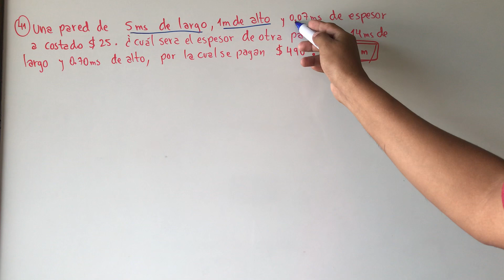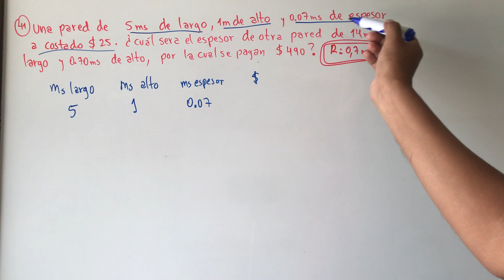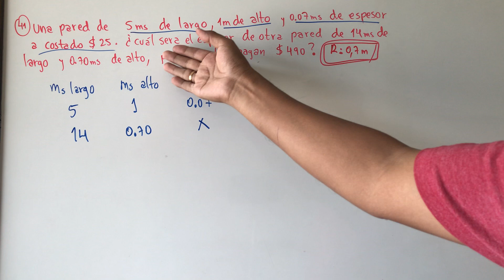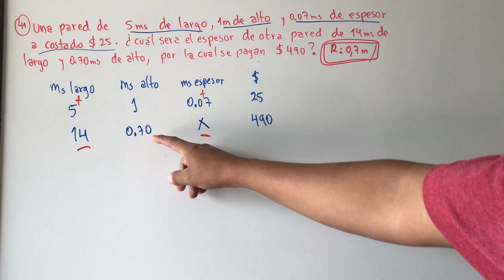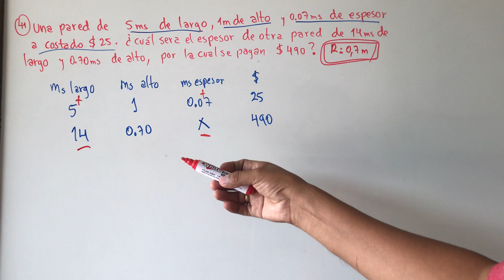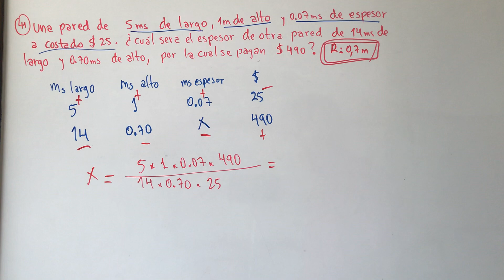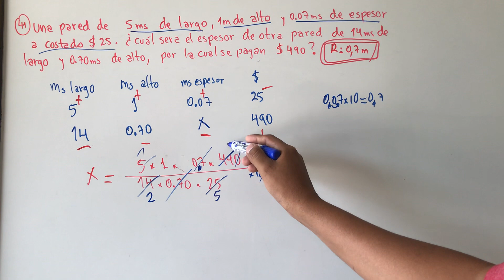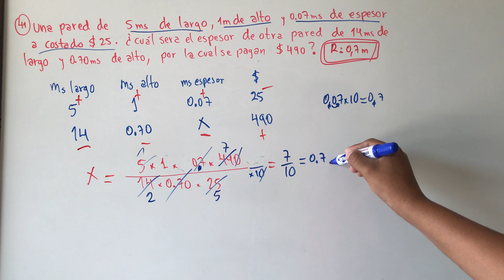EJERCICIO 301 EJ 41 ARITMÉTICA BALDOR REGLA DE TRES COMPUESTA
Una pared de 5 ms de largo, 1 m de alto y 0.07 ms de espesor ha costado $25. ¿ Cual sera el espesor de otra pared de 14 ms de largo y 0.70ms de alto por la cual se pagan $490 ?